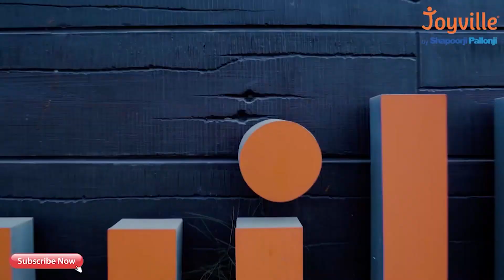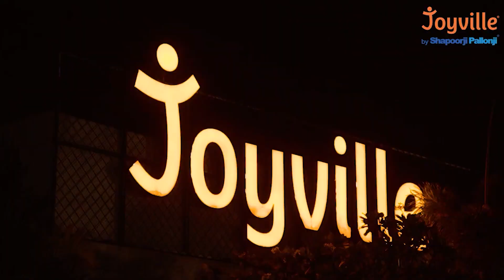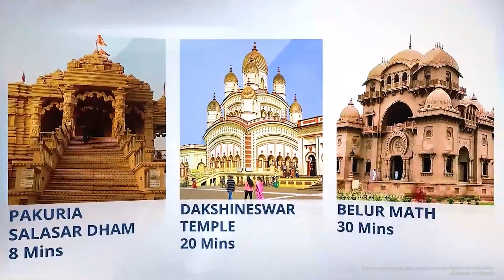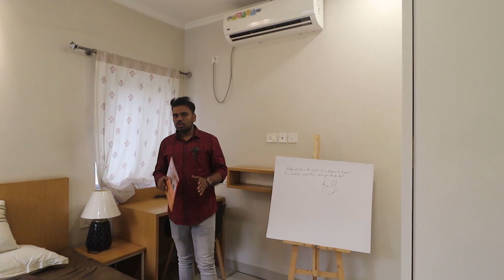2 BHK Flat for Sale with World-Class Amenities | 30 Min from Park Street and 40 min from Airport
Looking for a spacious 2 BHK flat with world-class amenities? Look no further! This 916 sq ft flat is perfect for those who want to enjoy luxurious living without breaking the bank. Located just 30 minutes from Park Street and 40 minutes from the airport, this flat is situated in a prime location that is easily accessible from all parts of the city.

The flat comes with all the modern amenities that you need to live a comfortable life. The bedrooms are spacious and well-lit, with ample natural light and ventilation. The kitchen is equipped with all the necessary appliances and fittings, making cooking a hassle-free experience.

The building itself is equipped with a range of amenities that will make your life easy and enjoyable. There is 24-hour security, power backup, and a dedicated parking space for your car. Additionally, there is a gymnasium, swimming pool, and children's play area, ensuring that there is something for everyone in the family.

So, if you are looking for a comfortable and luxurious living experience, this 2 BHK flat is the perfect choice for you.